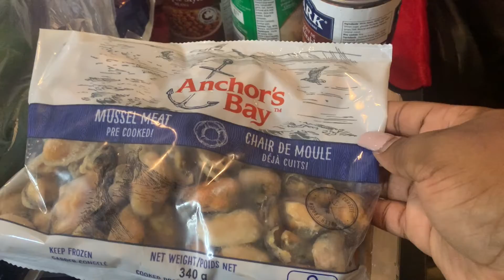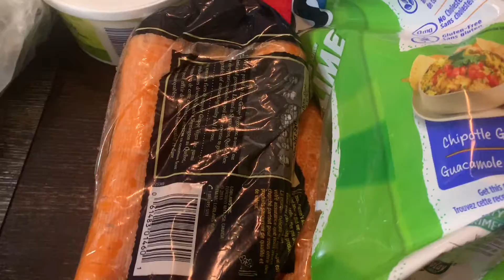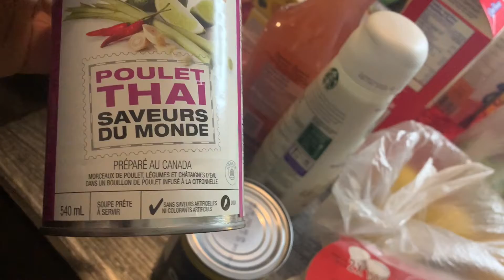VLOGMAS DAY 9&10| on se fait les ongles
Salut mes Divas rebienvenu et bienvenu sur ma chaine ! M e voici pour une toute nouvelle video VLOGMAS j' espère que vous allez apprécier la video et surtout n'oublier pas de commenter ,partager et aimer mais bien entendu ABONNEZ-VOUS totalement gratuitement  !!!